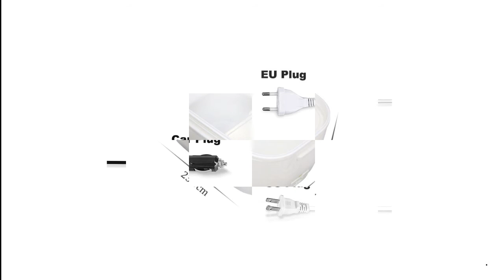EU US Car Plug Plastic Electric Lunch Box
Brand Name: Deamare
Origin: CN(Origin)
Material: Plastic
Shape: Rectangle
Feature: Eco-Friendly
Feature: With Bags
Feature: With Spoons or Chopsticks
Item Name: EU US Car Plug Electric Lunch Box
Suitable For: Home, Office, Outdoor, Travel, Car
Plug Type: EU Plug, US Plug, Car Plug
Insulation Time: About 1 hours
Capacity: 1.5LVoltage: 12V, 24V, 110V, 220VPower: 40WWeight: 0.5KG
Model No.: A991-Plastic